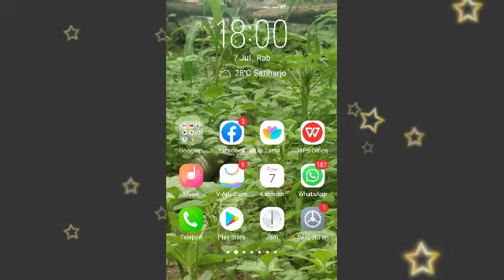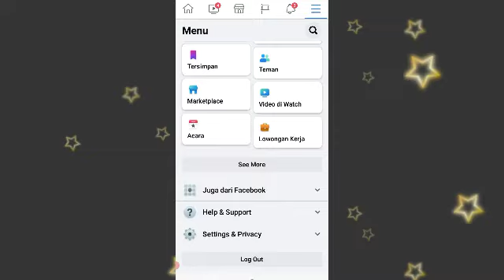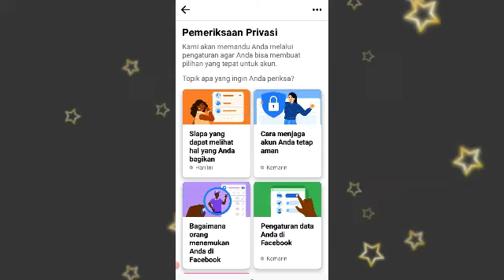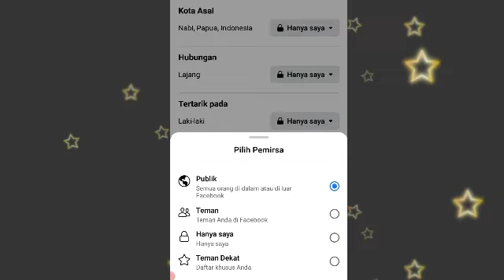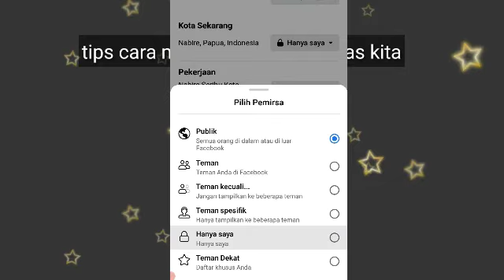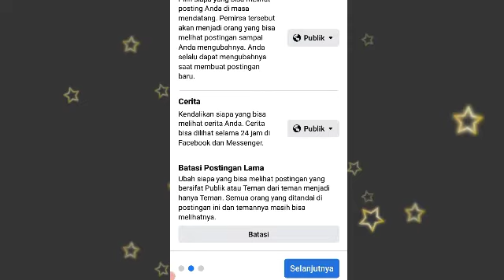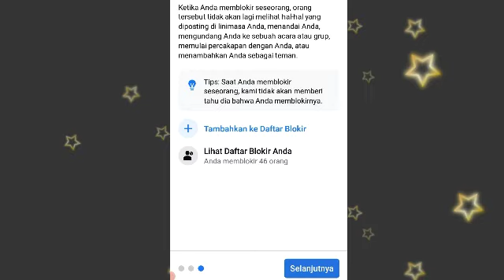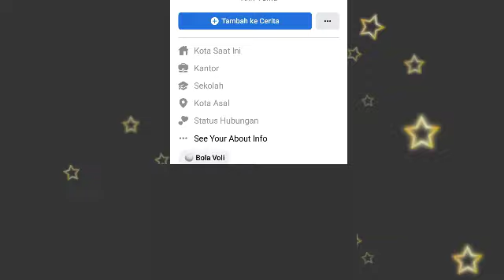Cara Menyembunyikan Identitas di Akun Facebook 2021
Hallo sahabat

Ini Cara Menyembunyikan Identitas Kita dari Akun Facebook kita dari half yang kita tidak diinginkan. Semoga bermanfaat ya.

Selamat menonton
Terimakasih